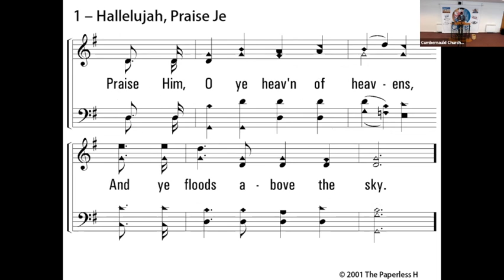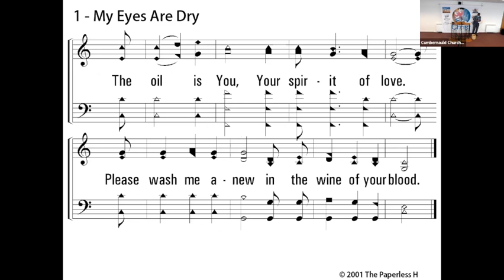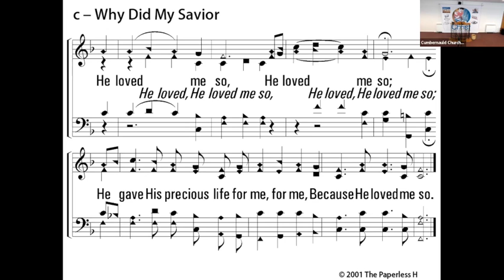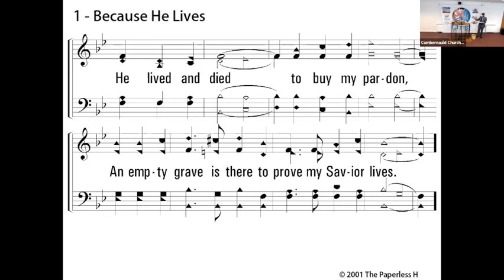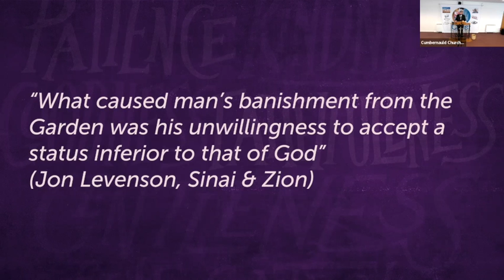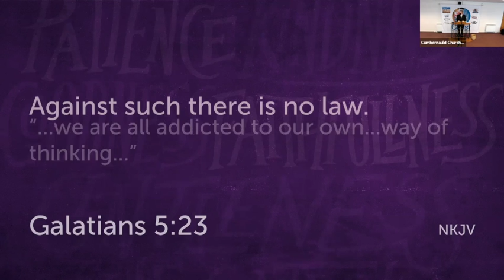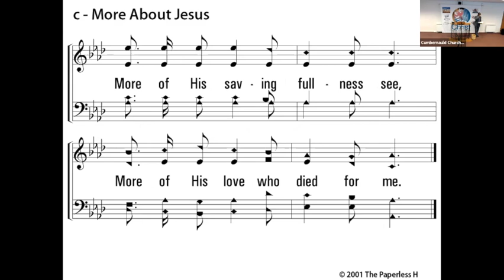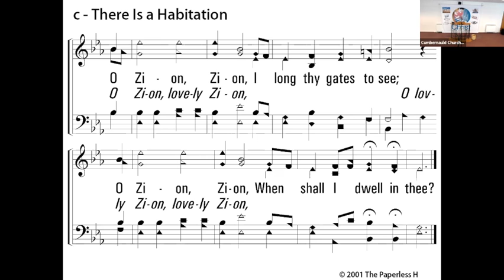6th March 2022 - Cumbernauld Church of Christ Worship (AM)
The worship of the Cumbernauld congregation in Cumbernauld and on Zoom. Graham McDonald preaching, “A Fruitful Relationship” (9) as part of the My Life In Him 2022 sermon series.